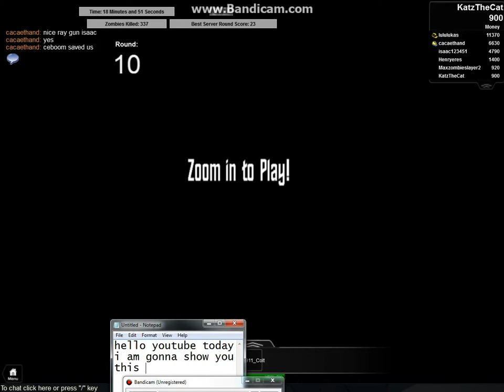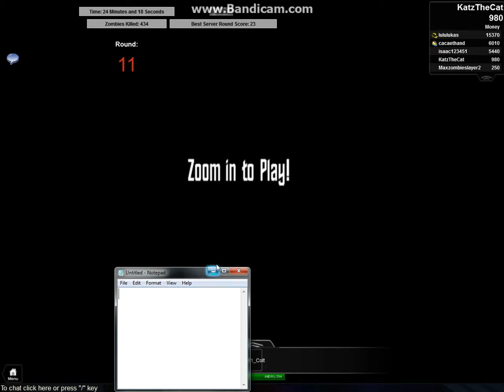Shanna Plays! Roblox Part 11 - Der Riese (The Giant) (1,000+ Views Special)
Der Riese (The Giant) This was made because of 1,000+ Views Special!!! Credits to Starbattle And Roblox. Tips For Playing In Der Riese. 1) Do not afk when your playing. 2) Press "G" To throw A Grenade. 3) Press V To Meele Using a Knife. Thats all of the tips. Link for Der Riese (The Giant) Game